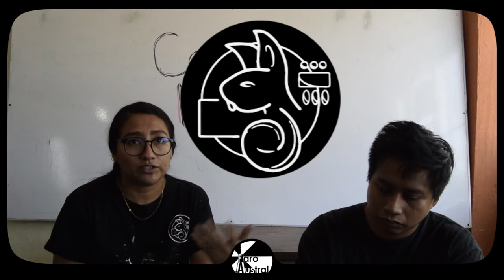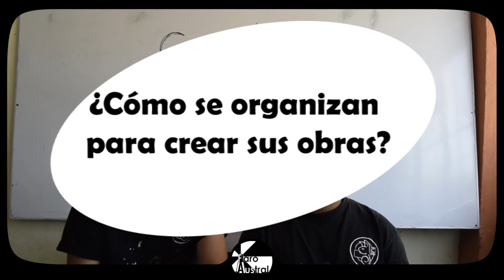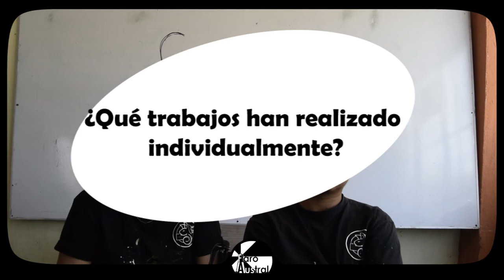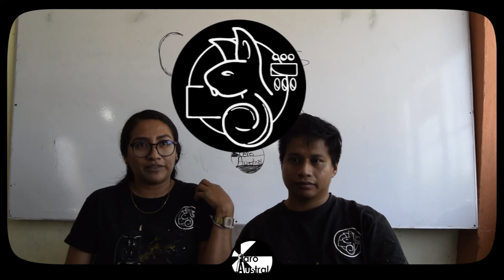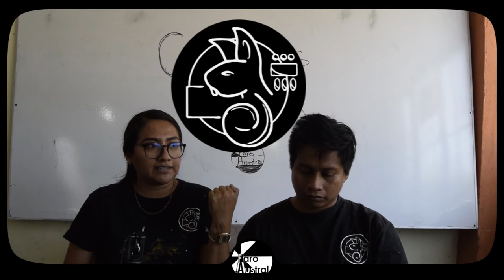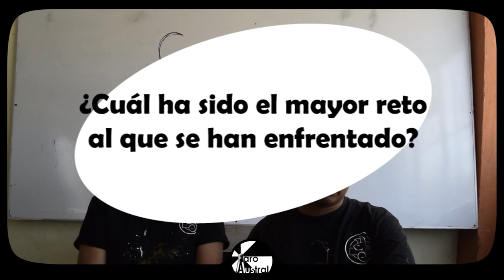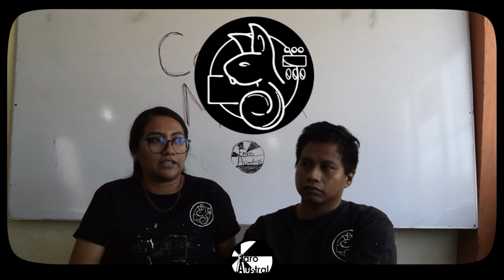CONEJOS DEL MICTLÁN | Faro Austral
Una pequeña entrevista con el Colectivo Conejos_del_Mictlán, Artistas Gráficos, Serigrafistas, Muralistas, Tatuadores y más en su baúl de habilidades, después de crear un mural en el Parque de la Col. Popular, nos platican sobre sus Procesos Creativos, Actividades y la Creación de su Colectivo.

Locucion: Jorge Ocaña
Audio: Rafael Quintero
Video: Ometh Cruz